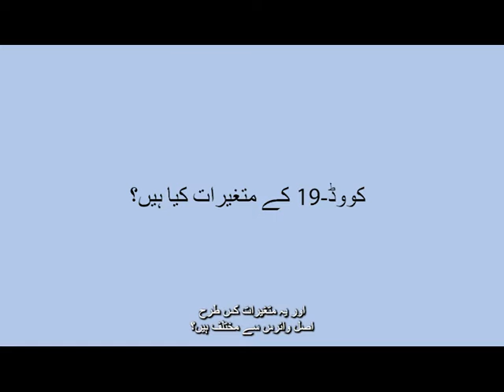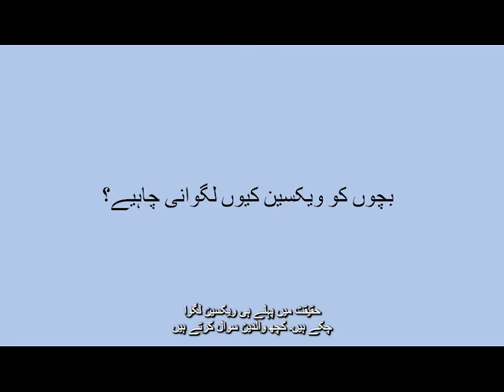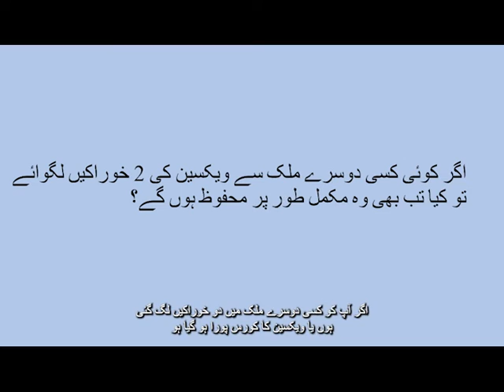COVID-19 Q&A: A conversation with South Asian community and infectious disease experts. (Urdu)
Dr. Seema Abbasi hosts a panel conversation with infectious disease experts to answer frequently asked questions about COVID-19, the vaccine, travel and more. (Urdu)